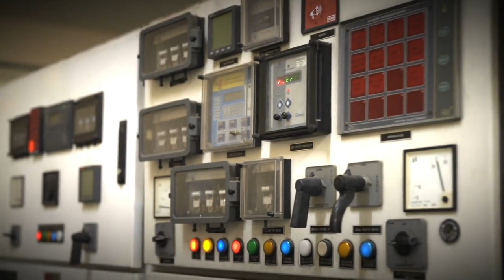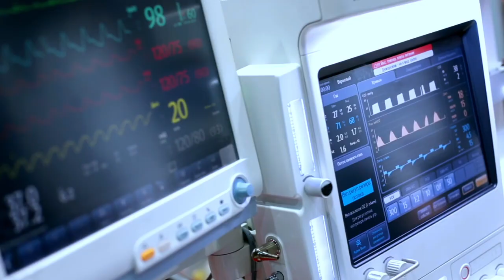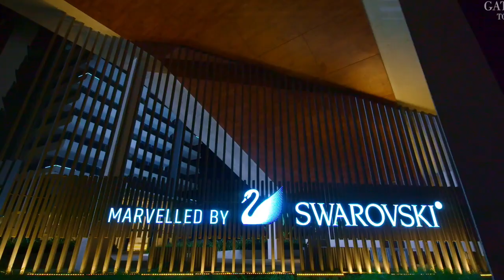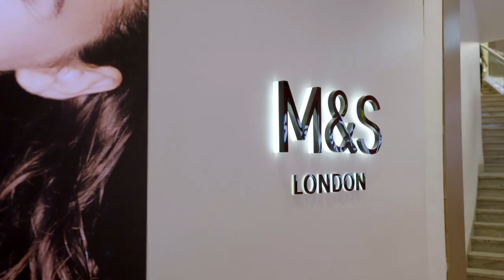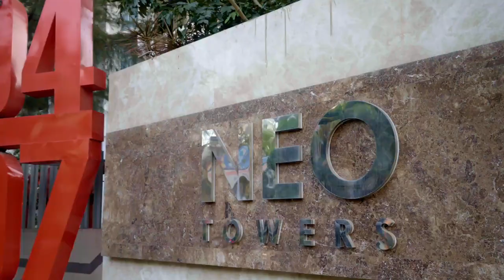Experience Amanora Park Town: A Vibrant Community Oasis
Step into the vibrant world of Amanora Park Town, where every corner exudes a sense of community and well-being. Join us on a captivating tour of this sprawling township, highlighting its lush greenery, modern amenities, recreational facilities, and bustling lifestyle hubs. From serene parks to bustling activity centers, Amanora Park Town offers a perfect blend of convenience and excitement. Discover your new urban oasis today